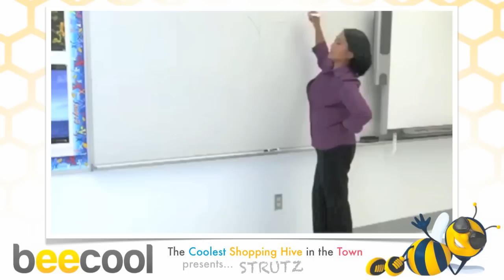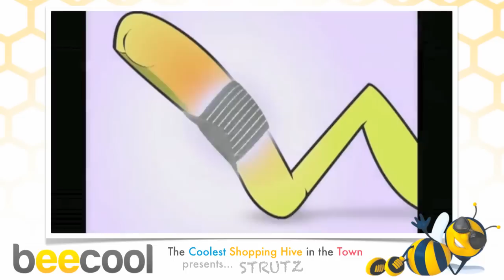Strutz Cushioned Arch Supports - As Seen On TV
The Strutz® patented, revolutionary product line is designed to provide immediate relief to those with sore feet, knee and back pain caused by poor arch support. Endorsed by world leading podiatrists, orthopedists, chiropractors, athletic trainers and athletes, Strutz® Sole Angel® reduces heel, arch and ball of foot pain caused by flat feet, fallen arches and plantar fasciitis.

Unlike traditional arch support products on the market, the Strutz® patented internal shock absorber dampens shockwaves that travel throughout the body as it compresses and rebounds itself while the wearer engages in activity.